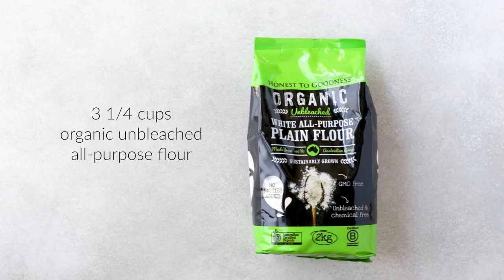How to Make Homemade Pizza Dough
A basic recipe for making homemade pizza dough from scratch! This recipe is quick and easy, and one that the kids can help make.

Top with your favourite toppings and enjoy a delicious pizza without the nasties.